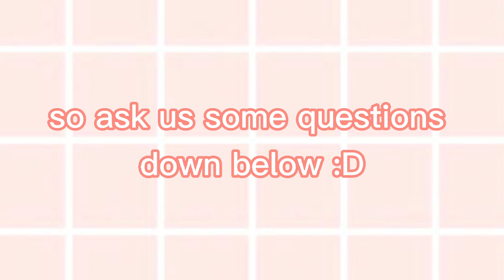ask me and my bff question i am making a Q&A today about me and my bestie😌✌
my bff is beging me to do it and we went into a fight today and I think this will make her happy :D ask us QUESTIONS